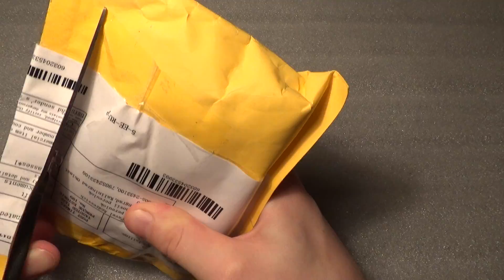Unboxing AliExpress / Распаковка Женские часы и мужские винтажные очки посылка из Китая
Женские часы и Винтажные очки
Unboxing china items AliExpress
Распаковка товаров посылка из Китая